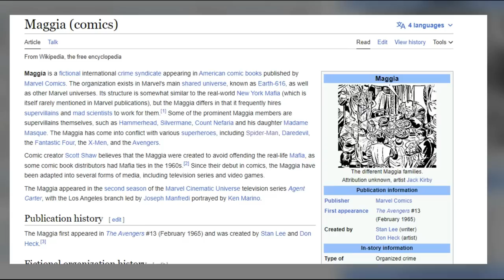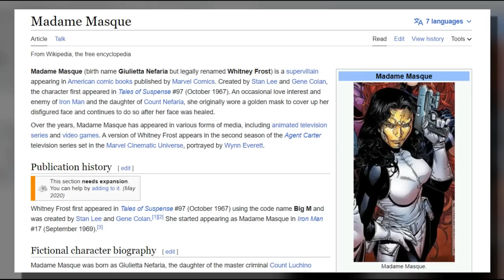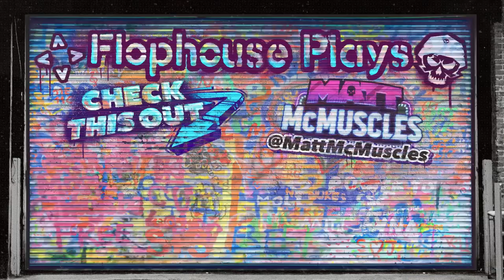A truly marvelous fan made beat 'em up! - Avengers United Battle Force